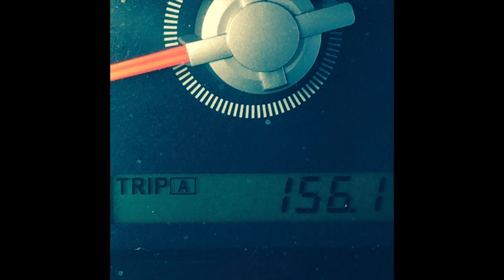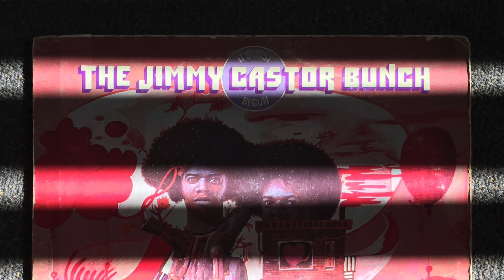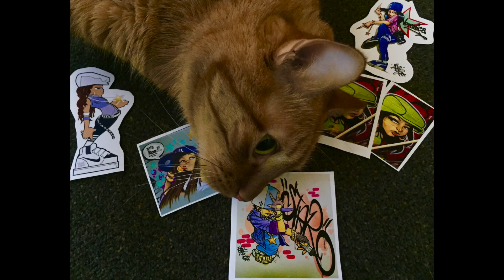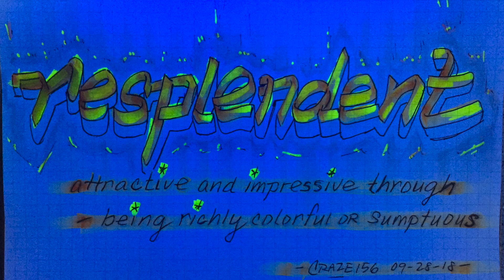2018 RETROSPECTIVE (01/10/19) 1080pHD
Thank you to everyone who touched my life with love support respect & inspiration thru out 2018.
Craze156 fba photography/video edits/finalization. Track: Ping Pong / Let's Go Espresso Pal Joey.
Life is reactionary try to respond rather than react. Going out to you you & you enjoy peace.